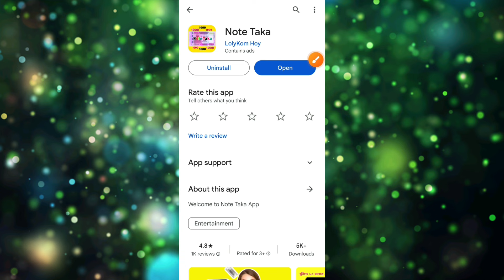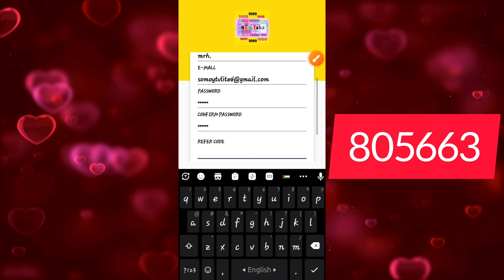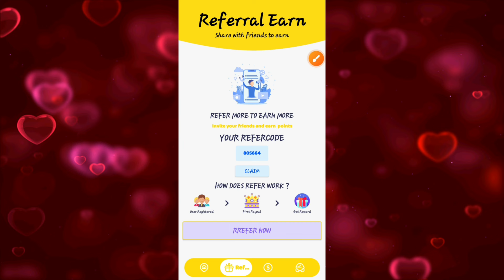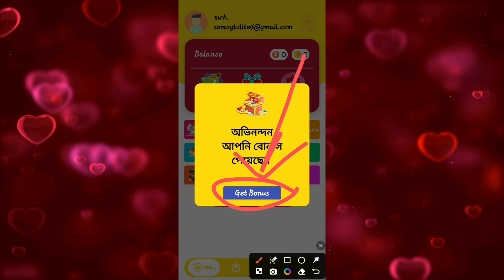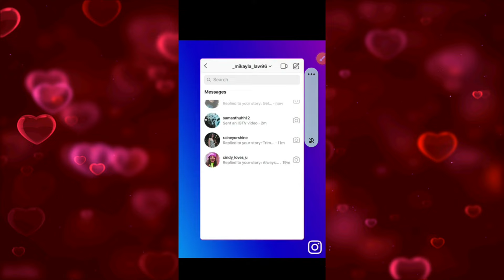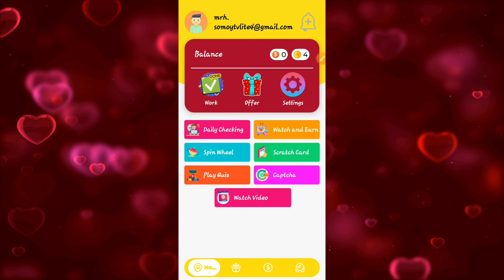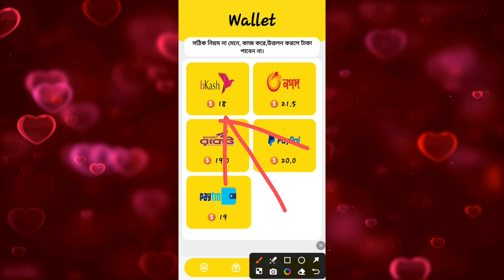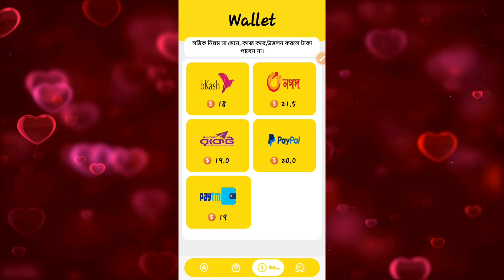টাকা ইনকাম করার app 2024 | Note Taka App | note taka থেকে ইনকাম | টাকা ইনকাম করার সহজ উপায় | Income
Video titel:- টাকা ইনকাম করার app 2024 | Note Taka App | note taka থেকে ইনকাম | টাকা ইনকাম করার সহজ উপায় | Income

0:00 Intro
0:38 App Download
1:26 Account Create
3:16 Refer
4:11 Coin To $
4:53 Working Rules
8:32 Withdrawal

                              দ্বায়ী নই!!

● Releted Queries:-👇👇
Note taka
note taka app
note taka app real or fake
note taka থেকে ইনকাম
টাকা ইনকাম করার বেস্ট সাইট
site
apps
রেফার
free income 2024
taka income apps
income site
tecnical 360 degree
AFRN
income bhai

👉Heavenly